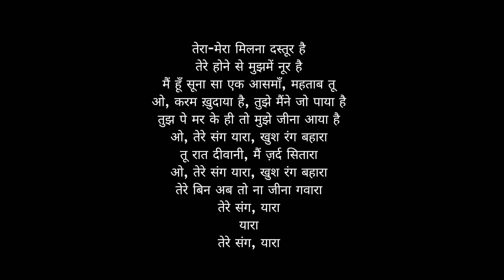Tere Sang Yaara Song by Atif Aslam